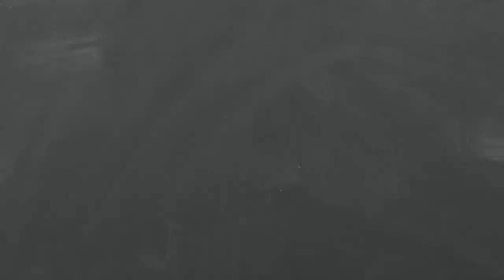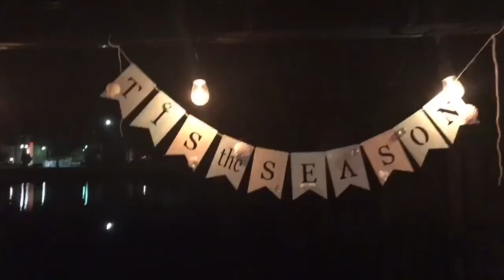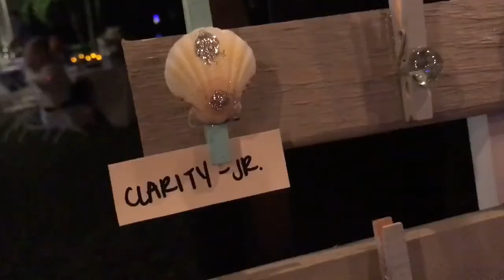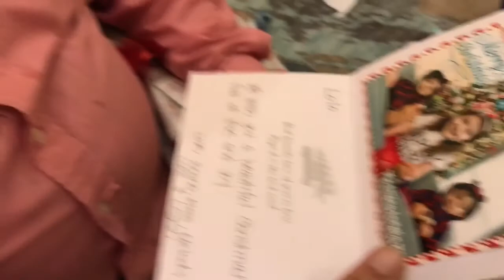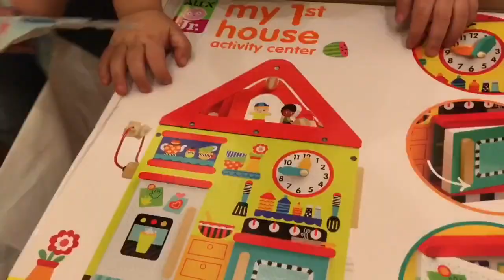🎄VLOGMAS DAY 24: CHRISTMAS EVE BY THE SEA 🌊 | NOCHE BUENA SPECIAL || TwinMomPlus1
Christmas by the sea housewarming party hosted by my sis-in-law and bro-in-law.

Beach themed Christmas tree holiday card holder created by me, a DIY project (video tutorial coming soon)

Personalized necklace by my friend Adriana.

🎹 Channel music produced and arranged by my husband, Flavio's David.

"You don't get to choose who you are in this life, but you can decide who you'll become. Become something GREAT!"